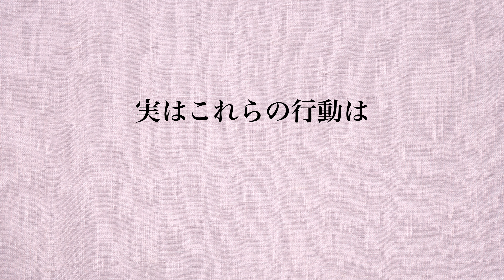愛情が不足しているうさぎだけが見せる行動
☆動画内容☆
悲しい思いをするうさぎさんが減りますように！！！

●使用音楽♬
DOVA-SYNDROME